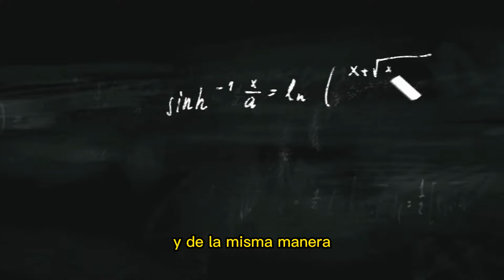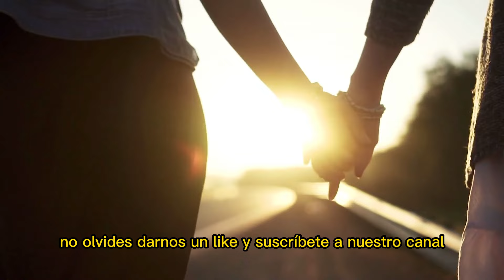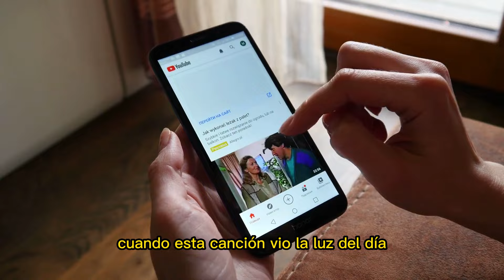SELENA Quintanilla | El GRAN ascenso y TRAGICO FINAL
A 29 años de su horrible Ase"$%ato, y posiblemente a un año de la liberacion de su ejecutora,  @Culturidades te cuenta la vida y obra de Selena Quintanilla, sus inicios, controversias, y su trágico final.